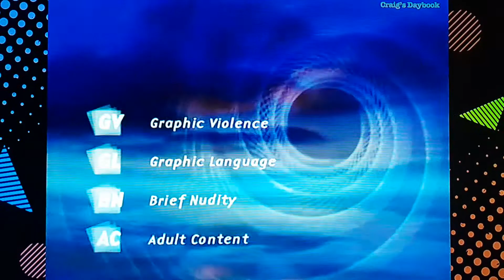Opening To Final Destination 2 (2003) on Starz! (Saturday, January 1, 2005) @ 2:00 AM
2005 Starz! Entertainment, LLC

2003 New Line Productions, Inc.